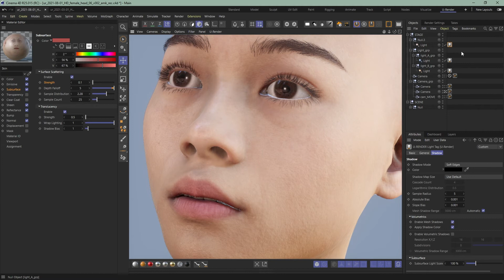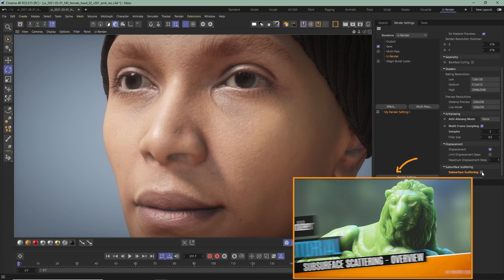Subsurface Scattering Skin Rendering - U-RENDER Quick Tip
Struggling with skin material?
In this quick tip, you can learn how to use subsurfacescattering to create a convincing skin for your characters in realtime.